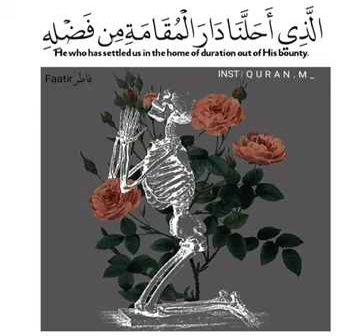quran whatsappstatus status islamic trending shorts shortvideo like حالات قرآن ترند قران